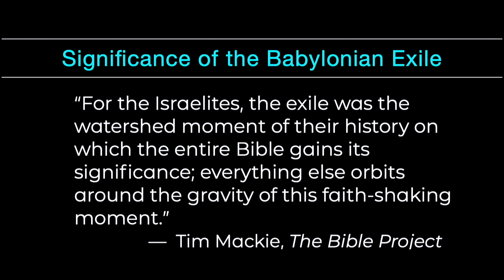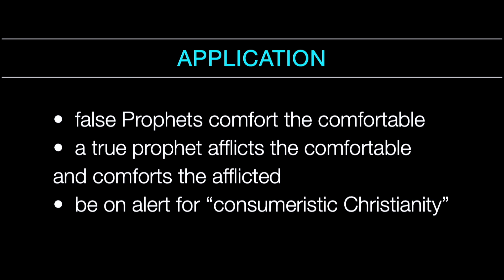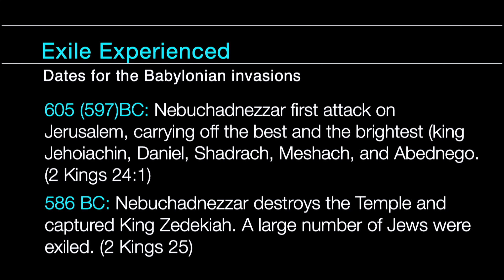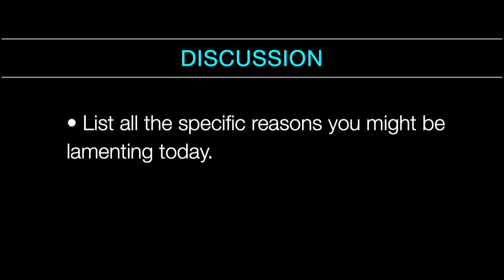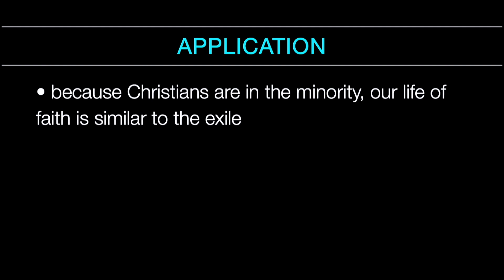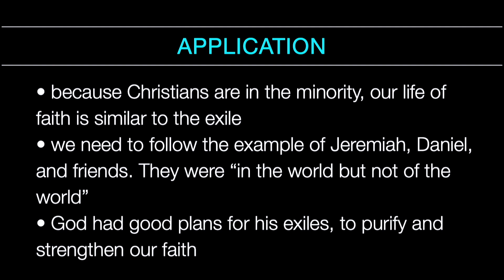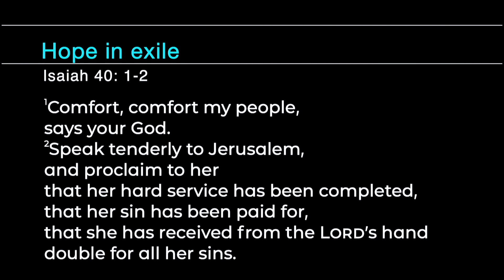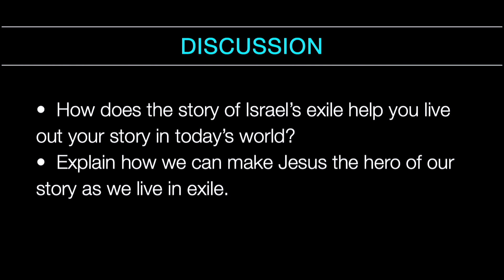Living In Today's Culture As A Christian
Biblical Storyline Lecture - June 3, 2020